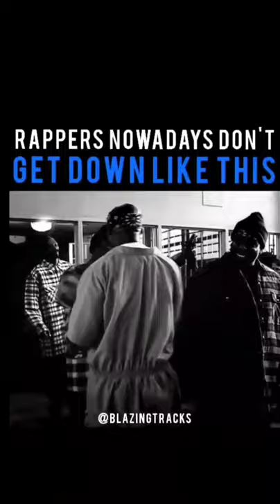DPGC - Real soon feat snoop dog & Nate dog⚡